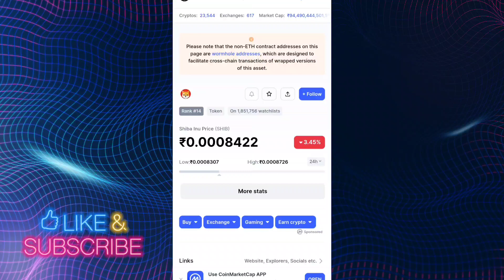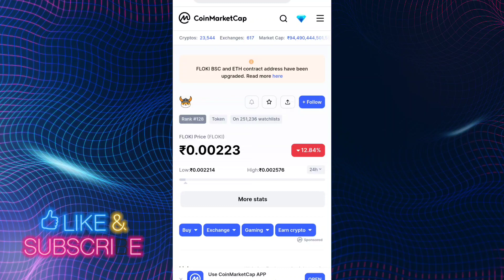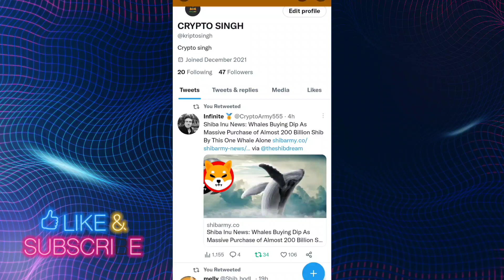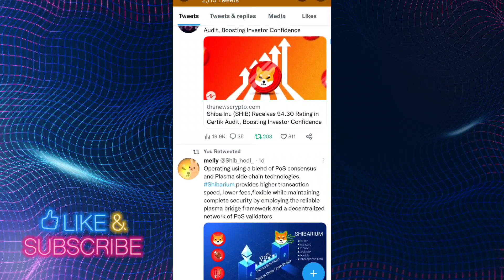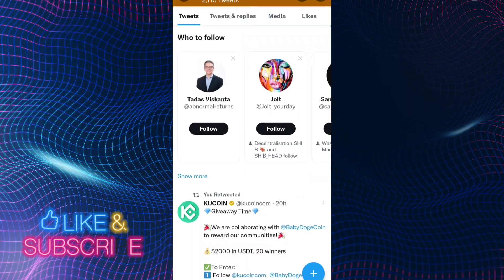BIG ANNOUNCED 📣 0073 कब तक चलेगा ऐसा😱 $2000 बड़ा ऐलान 194 B 🤑 SHIBA INU COIN NEWS TODAY